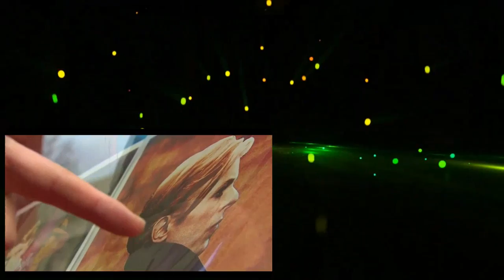David Bowie Sound and Vision Documentary